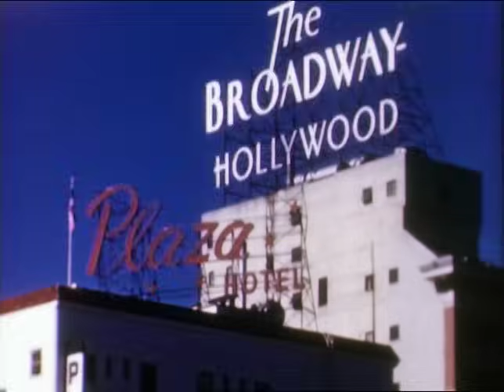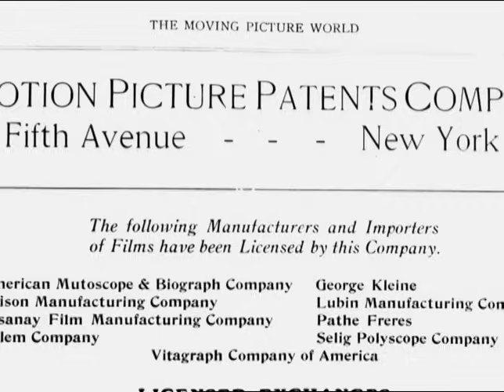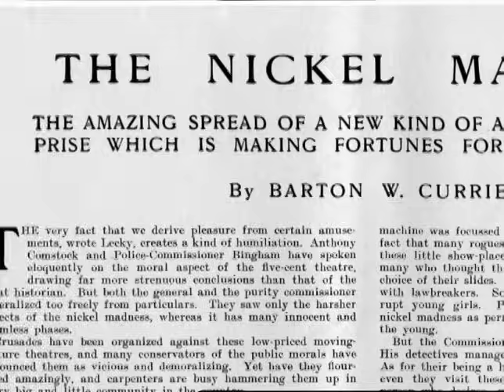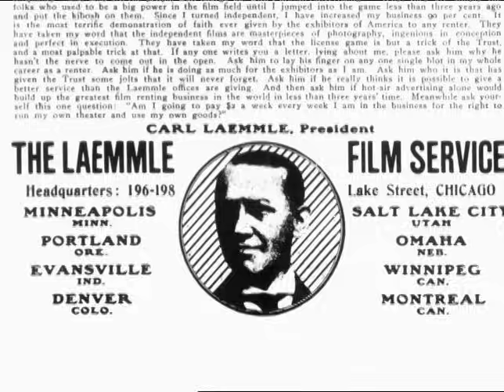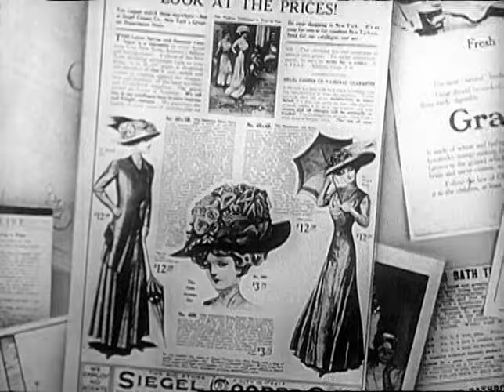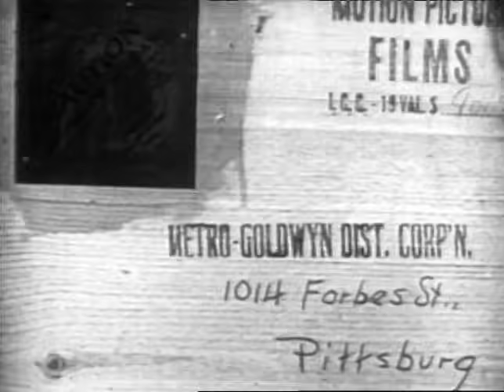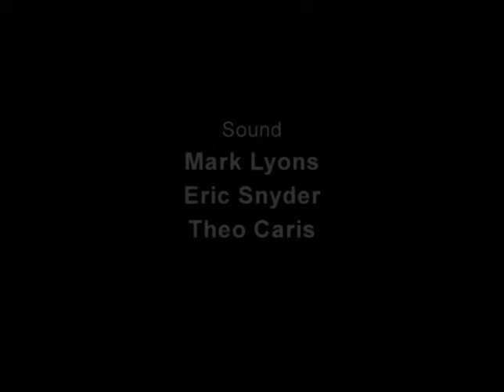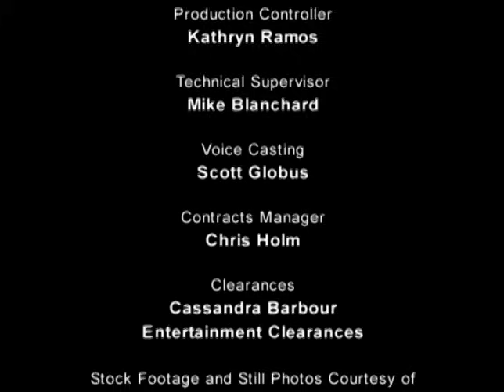The Rise of the Moguls: The Men Who Built Hollywood | Historical Documentary | Lucasfilm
Hollywood as we know it was started primarily by Jewish immigrants chasing the American dream.

Made by JAK Documentary for The Adventures of Young Indiana Jones on DVD, 2007.
Producer: Mark Page & Jennifer Petrucelli
Writer: Mark Page
Editor: Erin Palmquist
Series Producer: David Schneider
Executive Producers: George Lucas & Rick McCallum